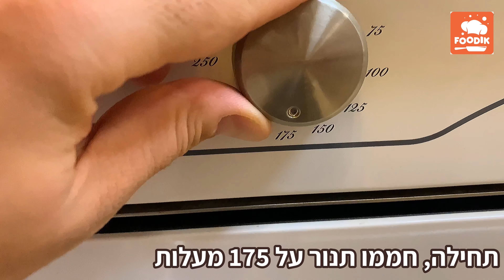פודיק: ממרח נוטלה ביתי ועוגת נוטלה ביתית - 2 מתכוני נוטלה בסרטון אחד! Foodik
ממרח נוטלה ביתי + מתכון לעוגת נוטלה מ-2 מרכיבים! 2 מתכוני נוטלה בסרטון אחד!

هذا الفيديو يحتوي على ترجمة / ترجمة عربية

עקבו אחריי באינסטגרם, פייסבוק וטיק טוק כדי לקבל עדכונים על מתכונים קלים וטעימים:

* אם הכנתם מתכון שלנו נשמח לראות, תייגו "פודיק" באינסטגרם / פייסבוק, העלו סטורי תייגו את "פודיק" באינסטגרם ואנחנו נשתף אותו אצלנו בעמוד, נשמח לראות את הבישולים שלכם!

00:00 ממרח שוקולד נוטלה ביתי
03:01 עוגת נוטלה 2 רכיבים בלבד